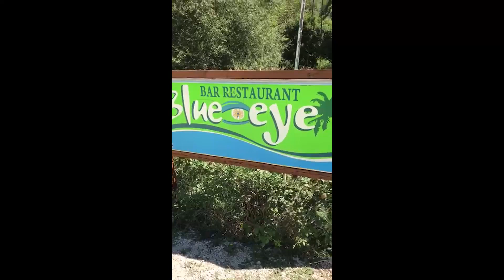Blue Eye Albania - Travel vlog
Blue Eye Albania in iphone videography. This is a best place to visit in Albania